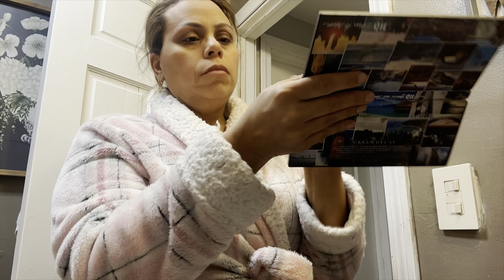Vlogmas day 3-4